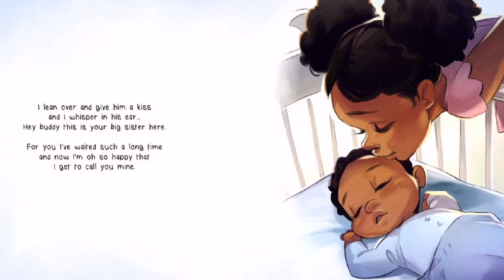"Baby Like Mine🍼" by Latashia M. Perry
Synopsis:
Baby Like Mine follows a little girl who’s having a difficult time adjusting to her new role as a Big Sister. This heartwarming story is the perfect way to aid both girls and boys in understanding their feelings while life for them is changing in a major way. With the arrival of a new baby, they sometimes need reminding that moms and dads have a heart big enough to love all of their children.

Where to purchase the book

🎶Music Credit 🎶
"Wish"
Megan Wofford